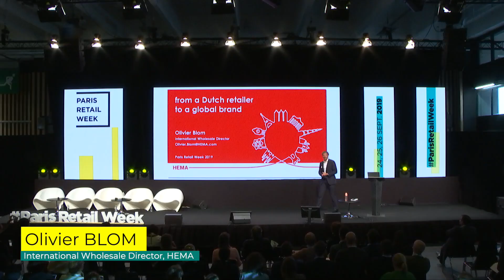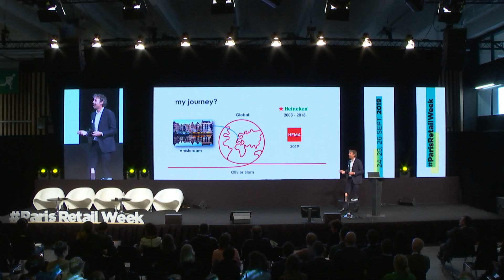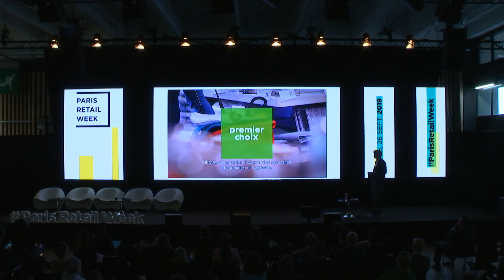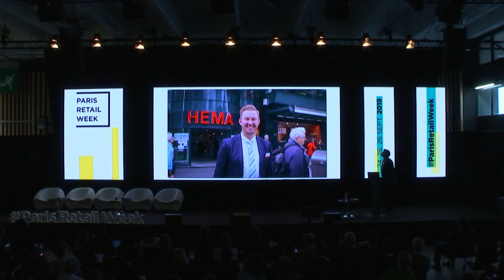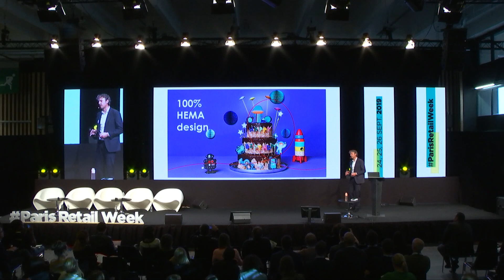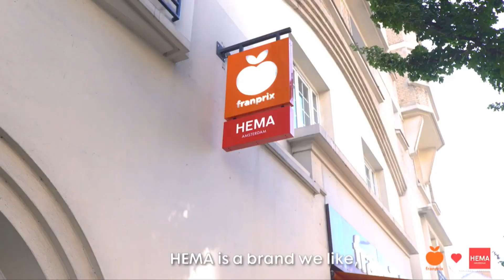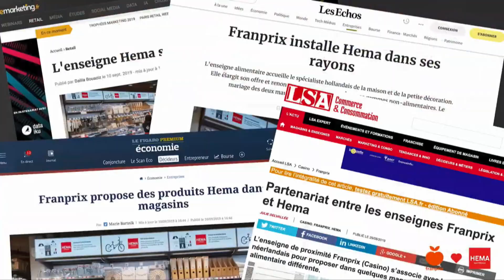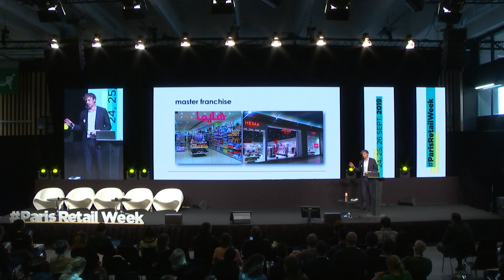ParisRetailWeek : KEYNOTE INTERNATIONALE HEMA (english)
FROM A DUTCH RETAILER TO A GLOBAL LIFESTYLE BRAND DESIGNED IN AMSTERDAM
While many brands over the last decades have evolved from wholesaling into opening-up retail stores, HEMA has started off on a journey in the opposite direction. HEMA’s new strategy is to evolve from a retailer into a global brand, also selling via third parties in stores and on online platforms.

HEMA is a general merchandise retailer from Amsterdam known for its optimistic design and high-quality products at affordable prices. HEMA makes daily life better, easier and more fun. That has been HEMA’s passion since 1926. HEMA believes that great quality and design should be available to everyone at great prices.
In this key-note speech, you can follow the journey of HEMA, which has just taken its first step here in Paris, offering a one-stop-shop non-food solution to franprix.